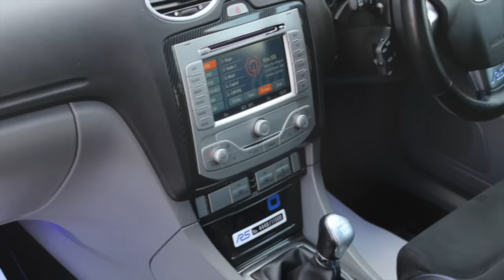FORD FOCUS RS REVO STAGE 4 For Sale At RS Direct Specialist Cars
RS Direct Specialist Cars Have Secured Another Top End High Spec Ford Focus RS Revo Stage 4, This Fantastic Car Is The Finished Frozen White With Luxury Pack One And Two, RS Recaro Seats, Bluetooth USB Option, Other Options Include Full Colour Screen Sat Nav With Reverse Camera, Rear Parking Sensors, Automatic Xenon Headlights, Keyless Entry And Start, CD Player, Heated Front Quick Clear Windscreen, 6 Speed Manual Gearbox, Power Fold Mirrors.

• 19" JWR Alloys.
• Revo Stage 4 Software.
• AS Stage 2 CAIS.
• AS Stage 2 Intercooler.
• AS Recirc Valve.
• AS Plenum.
• White Hoses.
• Short Shift.
• System 500 Exhaust With Decat.
• Powerflex Bushes.
• Airtec Radiator, Interior Bulbs In Blue LEDs, LED Number Plate And Side Lights
• Viper Alarm With LED Fob And Remote Start.
• Sold With Private Number Plate RS07 CRS.

Full Dealer Facilities Available Including Part Exchange And Specialist Finance Terms (Subject To Status & Credit Checks)

Please Quote Reference Number 14 When Calling